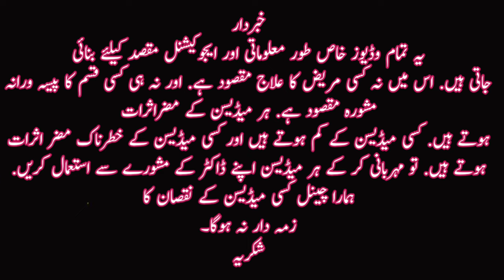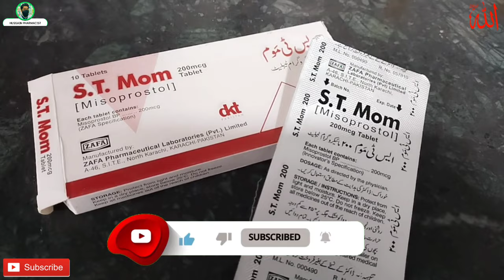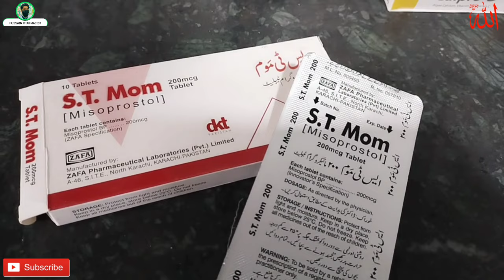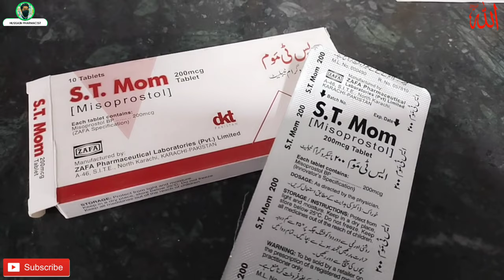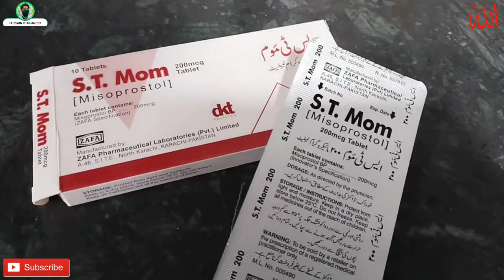St Mom ( Misoprostol ) uses for | Hamal zaya karne ka tarika in urdu | st mom tablet side effects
breeky tablet use in urdu||tablet misopros
Breeky tablet | How to use Breeky tablets
st mom tablet | How to use st mom tab
Hamal Kin Majburi Aur Kitne Din Tak Gira
5 Foods to Avoid Before Periods| Trying
Breeky Tablet( Misoprostol 200mcg) Use
10 Easy Method to Stop Pregnancy in
20 Din Ka Hamal Zaya Karna | Ask Mufti
Abortion Medicine Uses & Side Effects
ST Mom Tablets Use in urdu | ST Mom
Pregnancy Care Tips in Urdu by pakistan
How To Get Periods In One Hour | Period
Prosotec tablet | How to use Prosotec
Misopros 200mcg tablet use in urdu |
Breeky Tablet 200mcg |How To Use Bree
hamal zaya karne ka tarika in urdu
hamal zaya karne ki tablet
hamal zaya karne ki medicine
hamal zaya karne ka gunah
hamal zaya karne ki dua
hamal zaya karne ki dawai
hamal zaya karne ki tablets name
hamal zaya karne ka wazifa
hamal zaya karne ki tablets name in pakistan in urdu
hamal zaya karne ka gharelu tarika in urdu
Misoprostol uses
misoprostol uses in urdu
misoprostol uses in hindi
misoprostol uses and side effects
misoprostol uses for
misoprostol uses in pregnancy in hindi
misoprostol uses after delivery
misoprostol uses in pph
misoprostol uses in obstetrics
misoprostol uses after c section
misoprostol uses for termination of early pregnancy
unwanted kit
unwanted kit price in pakistan
unwanted kit tablet
unwanted kit uses
unwanted kit uses hindi
unwanted kit for 3 month pregnancy
unwanted kit bleeding time
unwanted kit dosage
unwanted kit uses in telugu
अनवांटेड किट कब लेनी चाहिए
unwanted kit tablet use in tamil
plan b pill
plan b pill pakistan
plan b pill name in pakistan
plan b pill cost
plan b pill side effects
plan b pill walmart
plan b pill effectiveness
plan b pill price
plan b pill meaning
plan b pill walgreens
plan b pill chemist warehouse